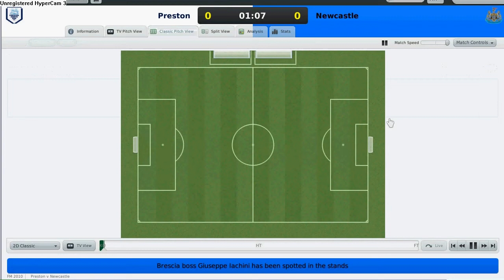RTR Football Manager 2010 Preston v Newcastle Coca-cola Championship s1 g27 p1/2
This is the Danny Welbeck's show.

RTR Football Manager 2010 Preston v Newcastle Coca-cola Championship Season 1 Game 27 part 1 of 2